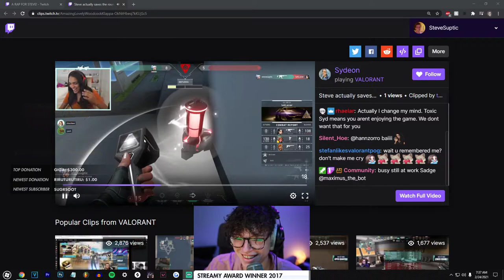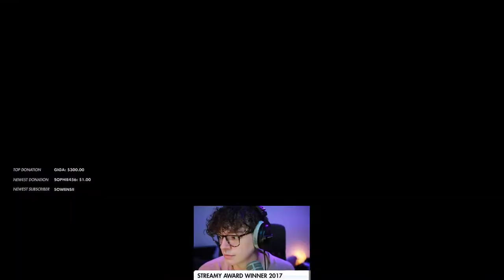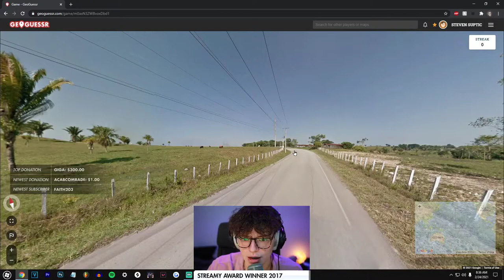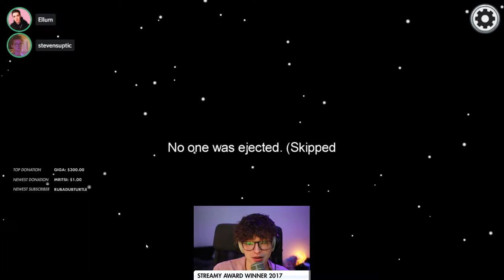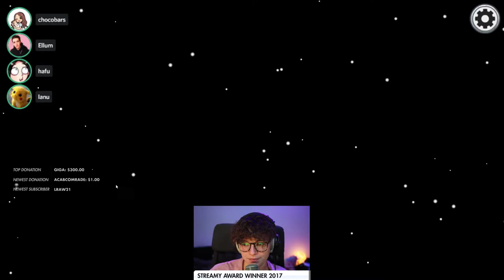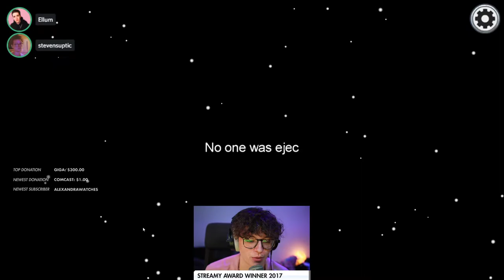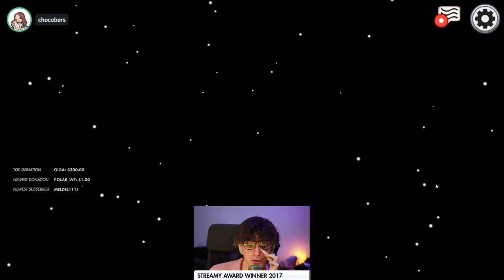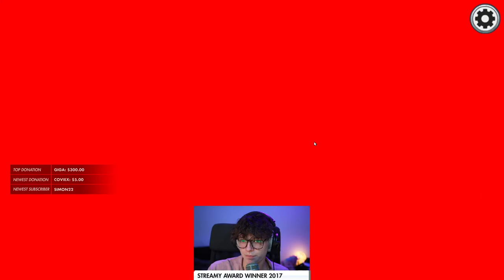[2021/02/24 VOD] Morning Lobby Among us (Modded)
Steven Suptic Full Twitch Stream VOD From February 24, 2021
00:00 - Chatting/Geoguessr
30:19 - Pregame
1:02:40 - Among us

Among us lobby includes: Steve, Hafu, 5up, Pokimane, TinaKitten, DumbDog, Ellum, xChocoBars, RyanHiga, LanuSky